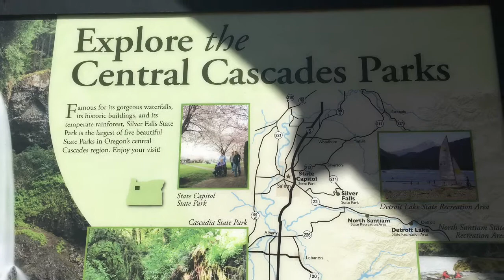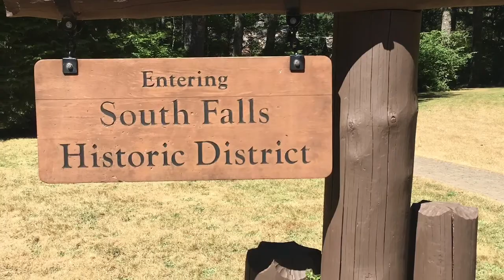Trail of Ten Waterfalls | Silver Falls State Park | Oregon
SILVER FALLS STATE PARK
Trail of Ten Waterfalls, Oregon

The "crown jewel" of the Oregon State Parks System. It's about  a  30 minute drive from  Salem.  Nestled in the foothills of the Cascade Mountains, one can walk behind some of the waterfalls. A 7.2 mile of moderate hike with an elevation of 800 feet. The trail passes thru breathtaking waterfalls along a rocky canyon and winds down the forest floor. I love the several access points and connecting trails. You can drive to some of the access points too making for a shorter trip.

The hiking trails were easy and well maintained. It has a visitor center and lots of parking. Be prepared to get wet and plan and dress accordingly. Wear shoes that will allow you to walk on wet trails.